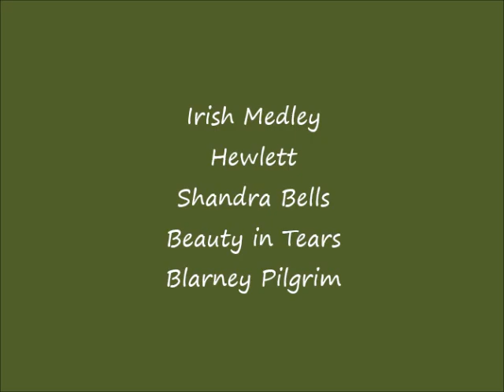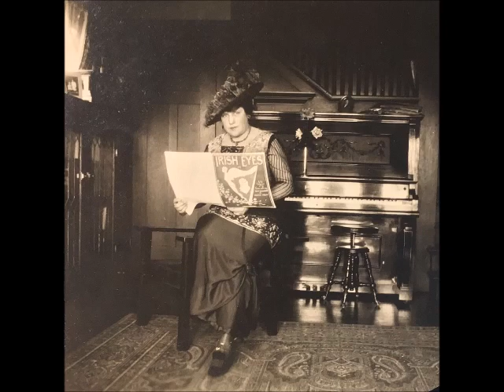Irish Medley on Mandolin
Practicing some favorites for the upcoming St. Patrick's Day.  Hewlett, Shandra Bells, Beauty in Tears and Blarney Pilgrim.  Played on my Gibson A4.